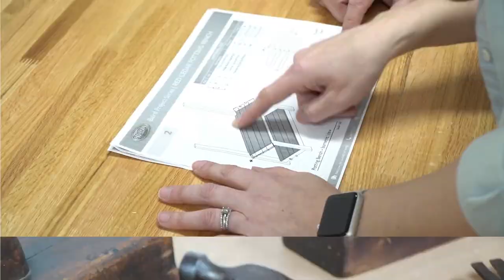An Inside Look at the Outdoor Channel’s Renovation Hunters | American Hardwood Advisor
In this episode of the American Hardwood Advisor podcast, we’ve compiled all our favorite AHA interviews with the team behind the Outdoor Channel’s first-ever home improvement TV show, Renovation Hunters. Watch interviews featuring Drop Zone TV and Renovation Hunters’ Host Hal Shaffer, Lead Contractor Kevin Tarkovich, Co-Creator Chris Filardi and Third Generation Owner of Baird Brothers Fine Hardwoods, Zach Baird.

00:00 - 48:14 Interview With Renovation Hunters Host Hal Shaffer
48:15 - 1:33:23 Interview With Renovation Hunters Lead Contractor Kevin Tarkovich
1:33:24 - 2:11:27 Interview With Renovation Hunters Co-Creator Chris Filardi
2:11:28 - 2:37:47 Zach Baird Discusses Renovation Hunters’ Project Hyannis
2:37:48 - 3:30:55 The Story Behind Renovation Hunters’ First Project
3:30:56 - 4:02:16 Behind the Scenes of Renovation Hunters’ Project Critz
4:02:17 - 4:54:15 An Insider Look at Renovation Hunters’ Project Tionesta

Renovation Hunters is the Outdoor Channel’s first home renovation show. The new show’s mission was to take fixer-uppers and turn them into a dream home for the average outdoorsman. The first season took the talented crew of Renovation Hunters across America, renovating a vacation camp in Hyannis Nebraska, a fishing camp in Critz Virginia and a hunting cabin in Tionesta Pennsylvania.

Whether they were in the Nebraska Sandhills or exploring western Pennsylvania, Renovation Hunters’ mission was to preserve family traditions for the next generation. Remodeling these vacation camps allowed the families to share the outdoor lifestyle with even more friends and family members.

Check out Baird’s content studio for more interviews with the personalities from the Outdoor Channel’s Renovation Hunters!

The American Hardwood Advisor podcast is your source for trends, tips, and insights into how the building industry has evolved. Join Steve Stack, along with guest builders and industry leaders, as they talk shop on what it takes to be the best of the best.

Subscribers to our channel stay up-to-date on the latest content on hardwood products, tutorials, tips & tricks, and interviews.

ORDERED easily. DELIVERED conveniently. ENJOYED comfortably.